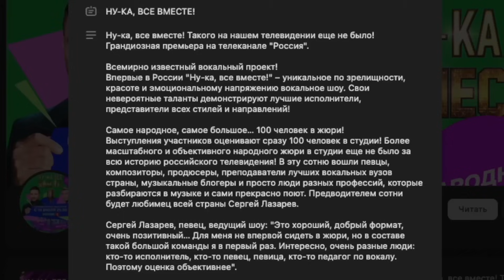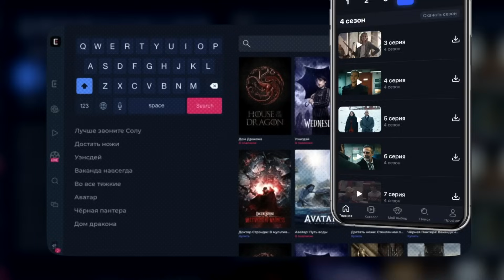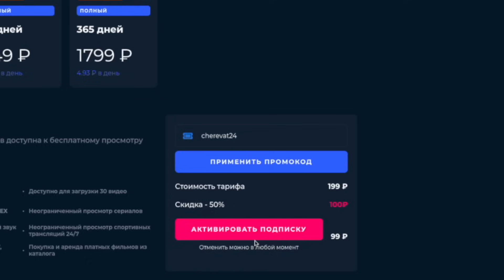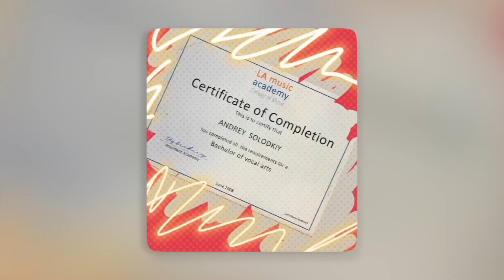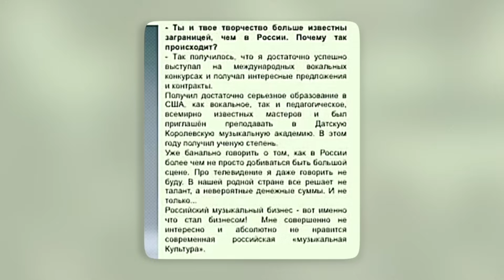НУ-КА, ВСЕ ВМЕСТЕ! СКАНДАЛЬНЫЙ КАСТИНГ, ЛОЖЬ И ВОКАЛЬНОЕ МРАКОБЕСИЕ ЭКСПЕРТОВ, ЛУКИЗМ vs ТАЛАНТ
В этом видео мы коснемся шоу на канале Россия 1 - "Ну-ка, все вместе!". Разберем скандальный народный кастинг, как люди ждали у двери больше 5 часов под палящем солнце без воды, еды и туалетов, а также обсудим компетентность некоторых жюри, которые судят профессиональных вокалистов на конкурсе и умудряются давать советы.
U want a scandal now???